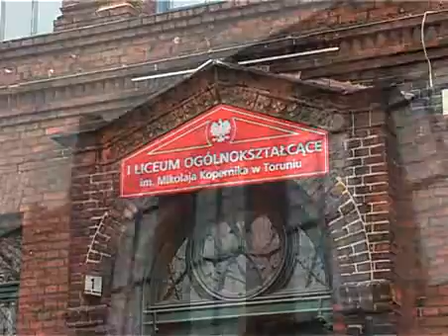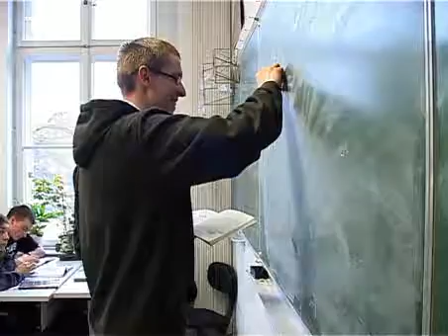I LO w Toruniu - pierwsi w rankingu edukacyjnym UMK 2008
I Liceum Ogólnokształcące w Toruniu wygrało ranking edukacyjny UMK w roku 2008. Co chcieliby studiować młodzi ludzie na UMK? Kiedy rozmawiać z młodzieżą na temat kierunku studiów?